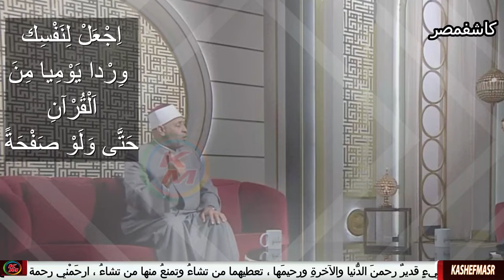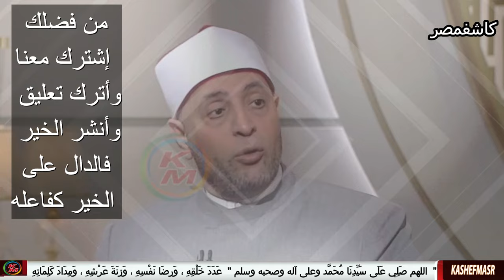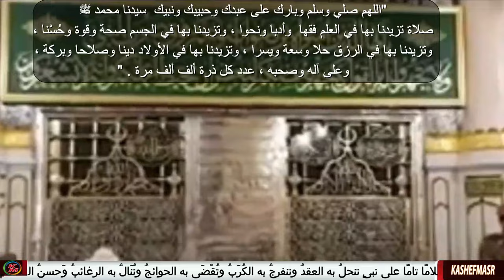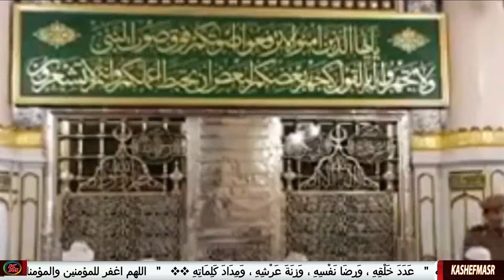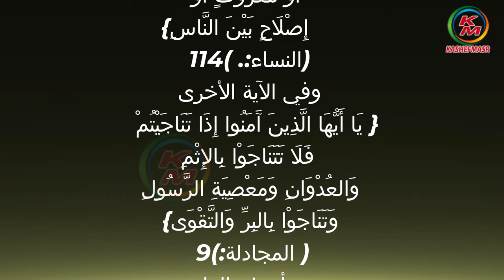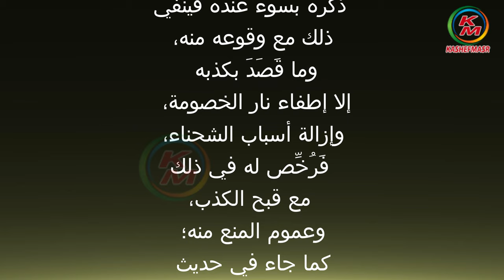الحياء صفة الأتقياء | الدنيا بخير | مع لمياء فهمي والشيخ رمضان عبد الرازق | 15ديسمبر2023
نقدم لكم قناة كاشفمصر - kashefmasr هذا الفيديو الذي يحمل عنوان "الحياء صفة الأتقياء حلقة اليوم 15 ديسمبر 2023 من برنامج "الدنيا بخير"، مع الإعلامية لمياء فهمي ويستضيف الشيخ الدكتور رمضان عبد الرازق عضو اللجنة العليا للدعوة بالأزهر الشريف " . حيث يتحدث عن  حياء المؤمن ، وكيف كان  رسول الله ﷺ قدوتنا في الحياء ، وبرد على أسئلة المشاهدين  ، ويتحدث عن عمل الخير ، والصدقة  ، وتفاصيل أخرى .

00:00:00     البسملة والمقدمة
00:00:04    الحياء صفة الأتقياء
00:00:57     الحياء من الإيمان ، ما المقصود بالحياء هنا
00:01:56        الفرق بين الحياء ، وبين الكسوف والخجل
00:03:37        خُلُق الإسلام الحياء
00:04:15       حديث النبيﷺ عن الحياء
00:09:27       الإمام بن القيم يقول  :
00:10:11       أحد صحابة النبيﷺ تأخر عن صلاة الجمعة، فماذا فعل؟
00:12:49       صاحب القلب الطيب
00:16:54       من أين يأتي الحياء
00:21:31      أنواع ودرجات الحياء
00:21:58      مقامين للحياء
00:22:37        سيدنا النبيﷺ كان أشد حياءا
00:27:23        حياء الإنسان المحتاج
00:33:35       ظل الله يوم القيامة للمتصدق
00:34:44        العتابات الأربعة لنا من ربنا سبحانه وتعالى
00:36:49        زكاة جارية ، وصدقة جارية
00:36:58        يلا نعمل مشروع  وآثارهم
00:38:59   الصلاة على رسول الله ﷺ وثوابها
الحياء صفة الأتقياء حلقة اليوم 15 ديسمبر 2023 من الدنيا بخير مع لمياء فهمي والشيخ رمضان عبد الرازق
Modesty is a characteristic of the pious. Today’s episode, December 15, 2023, from the world is fine with Lamia Fahmy and Sheikdel Razek